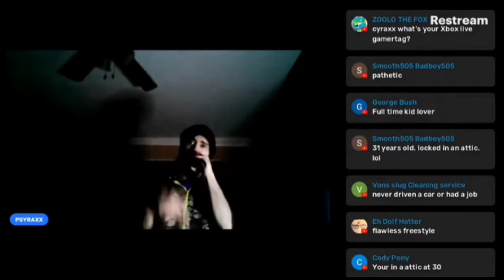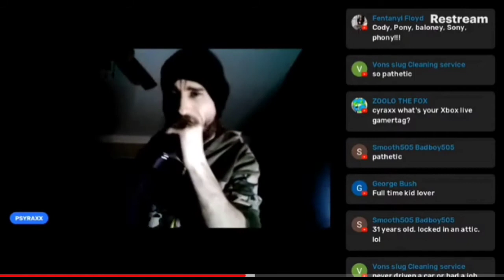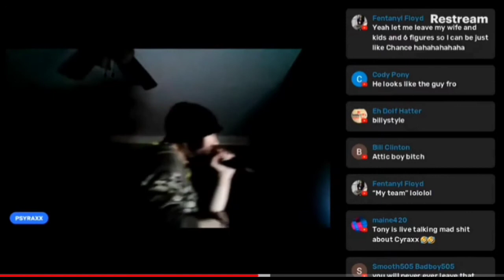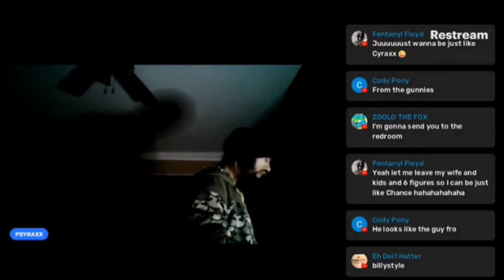PsyRaxx wants to eat dat @$$